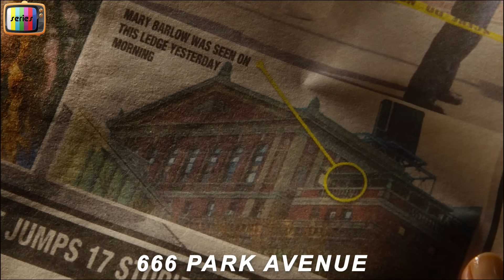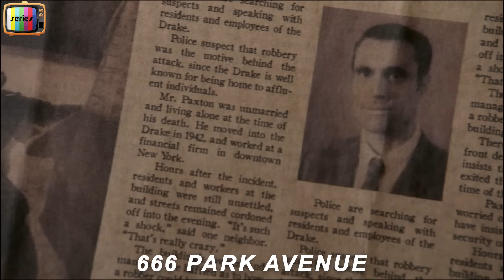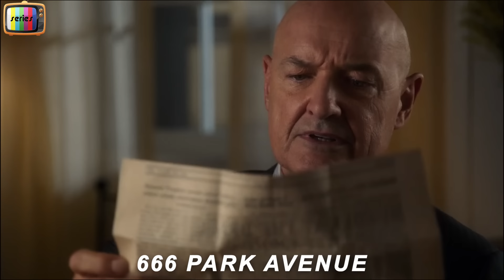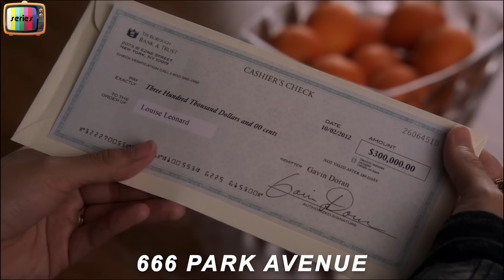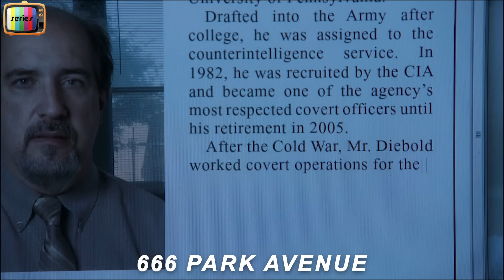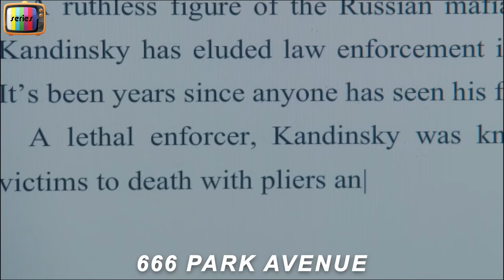In This Apartment, All Guest Wishes Can Be Granted, But There’s An Unexpected Cost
At the 203 apartments Drake, NYC, residents are granted one wish - any wish. But beware of the price. There's something supernatural and evil about The Drake that only the owners, Gavin and Olivia.

S3R13S N4M3 : 666 p4rk 4venu3